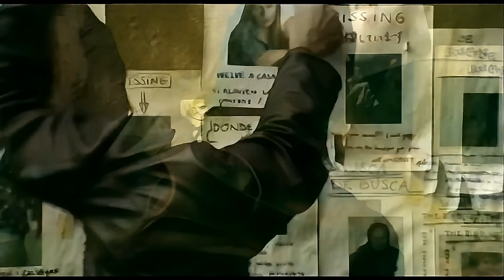Ricardo Arjona El Problema 4k 60fps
El Cangry
Neuquen Sapere Argentina